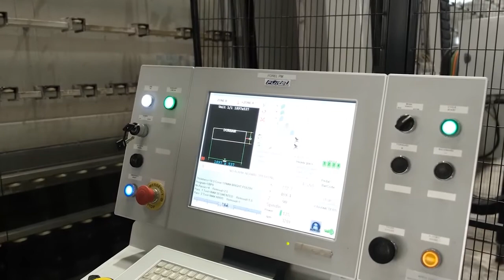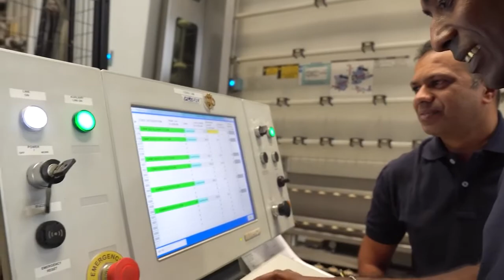FOREL - Hitech Safety Glass (South Africa) Case History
Hitech Safety Glass headquarters are located in Durban, on the east coast of South Africa. The glass company was established by Mr. Roopnarain Dasarath as a family business 43 years ago. With patience, hard work and dedication, the family business grew successfully.